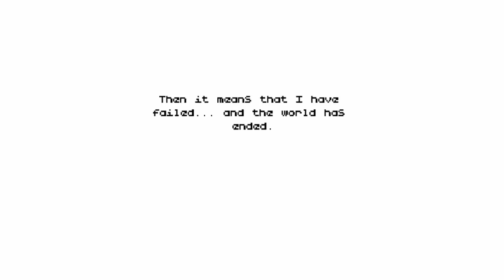PonCho - Gameplay and download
*** PonCho ***

-- System Requirements
    OS: Windows Vista
Processor: 2.0 GHz CPU
Memory: 2 GB RAM
Graphics: AMD Radeon HD 6770M (Or similar with at least 512mb Vram)
Storage: 500 MB available space

-- My computer:
CPU Inter Core i5 5200U
RAM 4GB
 VGA Geforce GT820M